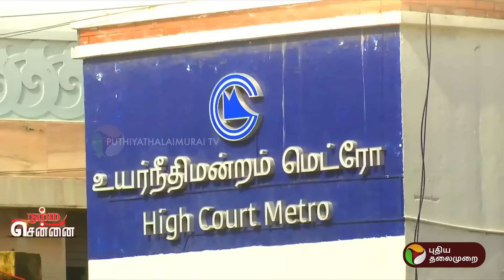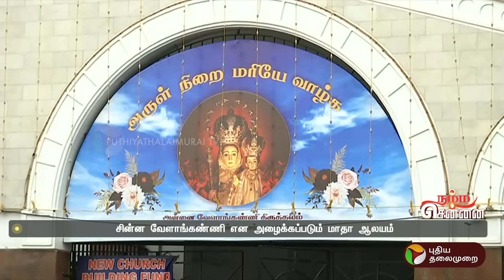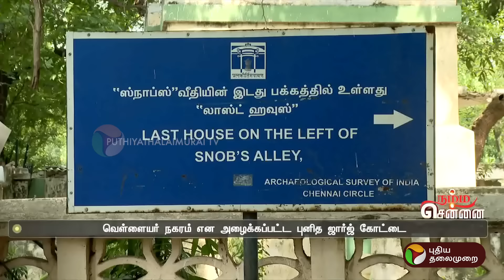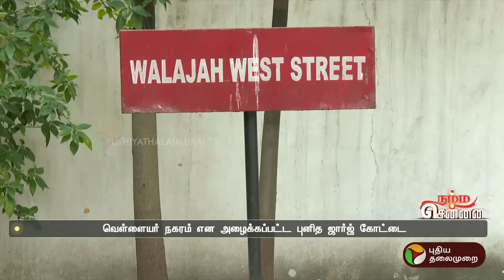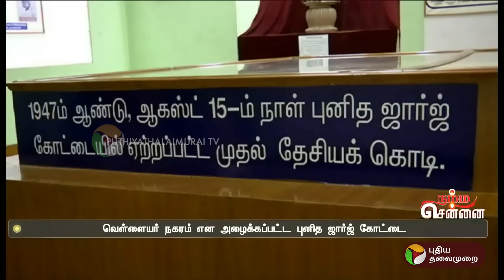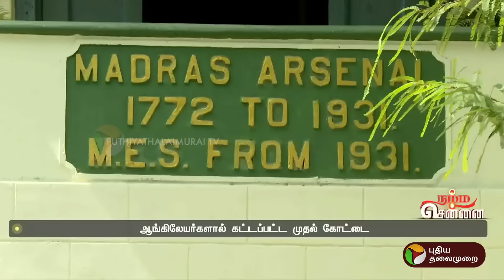அலறவிடும் அனகாபுத்தூர் சாலைகள்.. கார் பந்தயத்திற்கு ரெடியாகும் தீவுத்திடல்.. | Namma Chennai | PTT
அலறவிடும் அனகாபுத்தூர் சாலைகள்.. கார் பந்தயத்திற்கு ரெடியாகும் தீவுத்திடல்.. சென்னையில் இன்று என்ன? | Namma Chennai | PTT